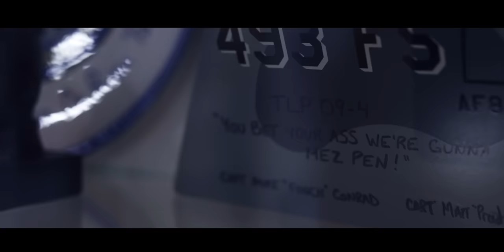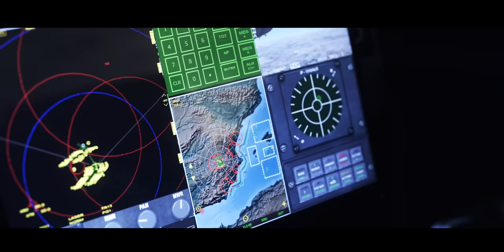Fighter Show: Top Gun Europe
Attention Top Gun Fans! New Fighter Show Episode now live, featuring Europe’s ‘Top Gun’, the Tactical Leadership Programme (TLP).

This episode takes us to Albacete Air Base in Spain, where we discover how fighter pilots from 10 NATO nations are trained in this elite fighter pilot training programme and how their flying instructors prepare them to face the toughest missions on the planet.

Flo speaks to "Alex", a pilot from the 14th Wing Red Air team, about what it feels like to play the ‘enemy’ against their comrades, and gets the inside scoop from a Blue Air TLP pilot, "Jedi", fresh off the Eurofighter jet from complex training mission.